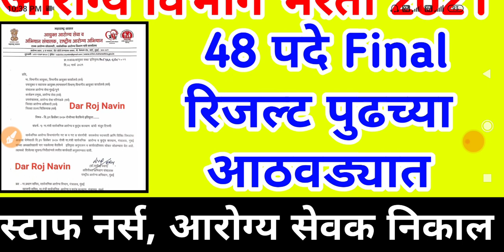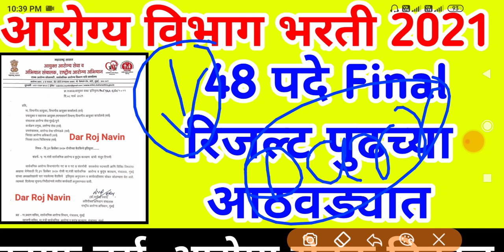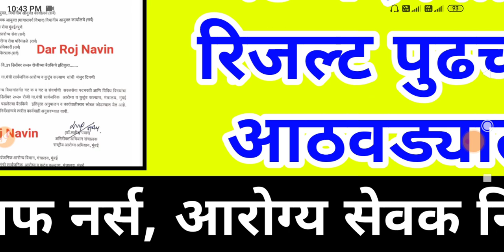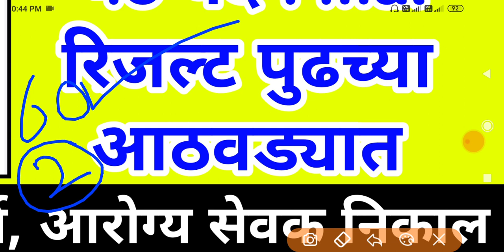आरोग्य विभाग भरती 2021 | पुढच्या आठवड्यात निकाल 🤑💍| Arogya Vibhag Bharti 2021 | NHM Bharti 2021